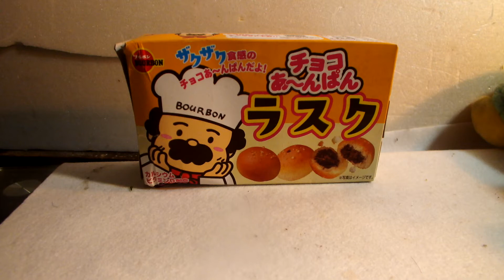スカイラインが紹介する菓子紹介第85弾「ブルボン、チョコあんぱんラスク」